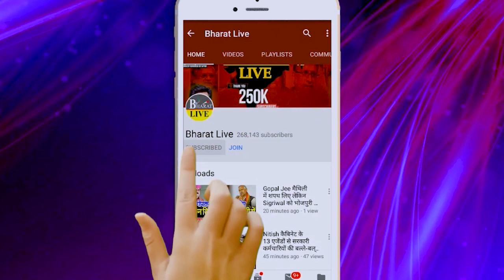अभी अभी राष्टीय परिषद की बैठक में राजद जदयू के विलय पर ललन सिंह ने ले लिया अंतिम फैसला